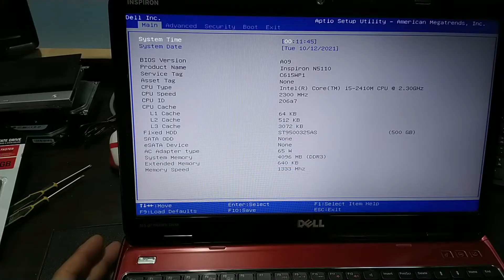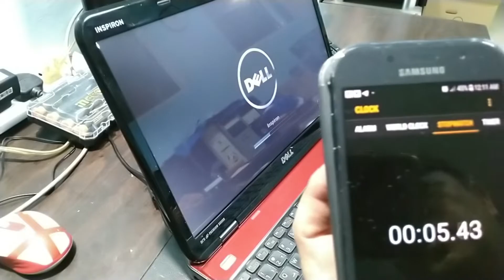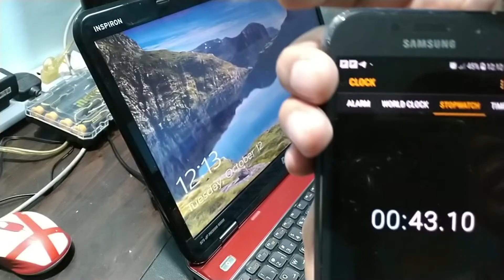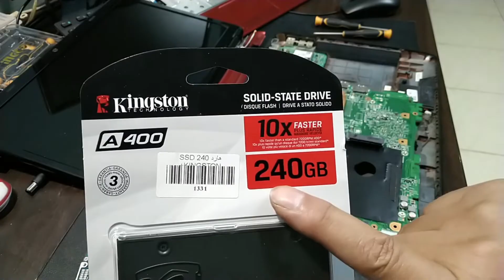Upgrading Laptop & Speed Up Windows! | Part 1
This video contains:
How to enhance the performance of laptop.
How to upgrade laptop
How to install windows 10
Speed up the windows boot up.
Laptop  hardware Upgrade